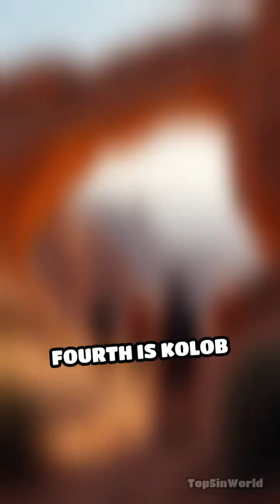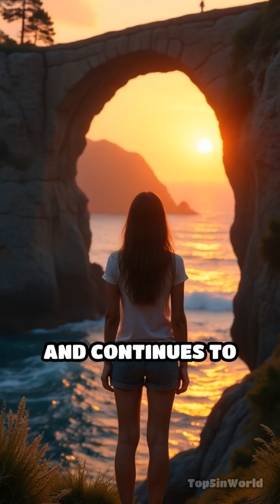Top 5 Largest Natural Bridges Worldwide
Discover Earth's largest natural bridges! These breathtaking geological wonders showcase the raw power of nature and the beauty of erosion.